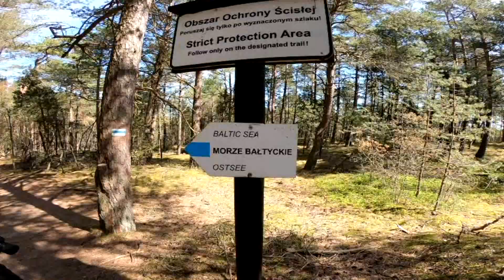Latarnia Morska Czołpino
Wyprodukowano przy użyciu programu CyberLink PowerDirector 12